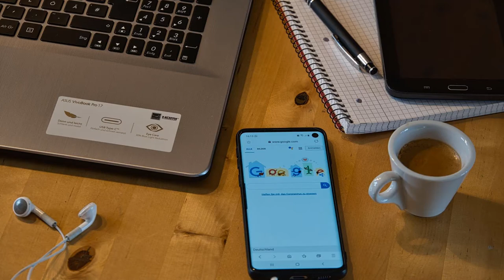10 Disadvantages of Work From Home | Part Time Job | in Hindi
नमस्कार दोस्तों,

घर और अंशकालिक नौकरियों से काम पर Avyud अकादमी के इस नए वीडियो में आपका स्वागत है।

इस वीडियो में हम उन नुकसानों पर चर्चा करने जा रहे हैं जो घर से काम करने से जुड़े हैं। इसलिए घर और अंशकालिक नौकरियों से काम की सबसे प्रामाणिक जानकारी के लिए इस वीडियो को अंत तक देखें।

हमारे पास इस वीडियो के वर्णन में होम और पार्ट टाइम जॉब से लेकर अवॉड एकेडमी के सभी वीडियो के लिंक हैं। कृपया उन्हें देखें।

घर से काम करने के दौरान फायदे के साथ-साथ नुकसान भी बहुत होते हैं। घर से काम करने के मानसिक स्वास्थ्य और वित्तीय लाभ हैं जिन्हें कोई भी अनदेखा नहीं कर सकता है। हालाँकि, इस अवधारणा के नुकसान भी हैं जिन्हें आसानी से अनदेखा नहीं किया जा सकता है। संतुलन यहाँ उत्सुक लगता है, उस व्यक्ति पर निर्भर करता है जो आप स्वयं हैं।

पेशेवरों को यह जानने के लिए कि घर से काम करने का नुकसान नुकसान को दूर करने और फायदे पर निर्माण करने और अपनी उत्पादकता बढ़ाने में मदद करता है।

अब घर से काम करने से जुड़े नुकसान पर चर्चा करते हैं।

पहला नुकसान अलगाव है

अक्सर, घर से काम करने वाले लोग अलगाव और अकेलेपन की शिकायत करते हैं क्योंकि वे अपने सहकर्मियों और मालिकों के साथ काम करने के कार्यालय के माहौल को याद करते हैं। कुछ समय के लिए लोग कार्यालय से कटे हुए महसूस करने लगते हैं। कार्यस्थल लोगों को मिलने और दोस्त बनाने के लिए एक स्थान प्रदान करता है क्योंकि ऐसे कई लोग हैं जो घर से काम कर रहे हैं, लोगों को जानने और अपने सहयोगियों के साथ संपर्क में रहने के लिए अधिक रचनात्मक और संसाधनपूर्ण होना चाहिए।

दूसरे नुकसान की निगरानी के प्रदर्शन में कठिनाई है- प्रबंधकों और पर्यवेक्षकों के लिए अपने कर्मचारियों की प्रगति और प्रदर्शन को एक ही कार्यालय के स्थान पर होने के बिना मॉनिटर करना आसान नहीं है। यह विशेष रूप से बढ़ जाता है यदि नौकरी की भूमिका के लिए "पृष्ठभूमि कर्तव्यों" की बहुत आवश्यकता होती है जिसे किसी कार्य प्रणाली पर नजर नहीं रखी जा सकती है।

घर को काम से अलग करने में कठिनाई

घर से काम करने का सबसे बड़ा नुकसान घरेलू मामलों में संलग्न होने का प्रलोभन है क्योंकि आप घर पर हैं अक्सर बहुत मजबूत होते हैं। आप घर को साफ करने, खरीदारी करने, खाना पकाने और चाइल्डकैअर में शामिल होने और सभी का सामाजिककरण करने के लिए बाध्य होना शुरू कर सकते हैं। ये नौकरी की आवश्यकताओं से बहुत विचलित हो जाते हैं जिसके परिणामस्वरूप वांछित समयबद्ध परिणाम देने में विफलता होती है। इसलिए, यह आवश्यक हो जाता है कि घर के बीच की रेखा खींची जाए और काम किया जाए ताकि दोनों क्षेत्रों के कष्ट से बचा जा सके।

अधिक विचलित होते हैं- घर में लोगों को विचलित होने की मात्रा का सामना करना पड़ता है। शोर पड़ोसी, परिवार या दोस्तों द्वारा आपकी सोच से अधिक बाधित हो सकता है जो सीधे आपकी एकाग्रता और उत्पादकता में बड़ी गिरावट लाते हैं।

कार्य समाप्त नहीं होता

एक तरह से घर से काम करने का मतलब है कि आप कार्यालय में 24X7 हैं और कार्यालय के काम से दूर नहीं जा पा रहे हैं। आपको धीरज से काम करने का लालच दिया जाता है। घर से काम करने वाले लोग भी खुद को और अपनी क्षमताओं को साबित करने के लिए दबाव डालते हैं। ये सभी तनाव और चिंता के स्तर को बढ़ाते हैं। इसके अलावा घर और काम के बीच शारीरिक अलगाव की कमी दबाव को अंतहीन काम करने के लिए जोड़ सकती है।

टेलीकम्यूनिकेशन कॉस्ट में वृद्धि- घर से काम करने पर आपके खुद के टेलीफोन का उपयोग करने की संभावना वाले पैसे का खर्च। जैसा कि आप अपने किसी भी सहयोगी के आसपास नहीं हो रहे हैं, इसका मतलब यह भी है कि फोन का उपयोग अधिक बार किया जाता है।

समस्या को हल करने में अधिक कठिनाई - घर से काम करने वाले लोगों को काम से संबंधित सरल समस्याओं को हल करने में अधिक कठिनाइयों का सामना करना पड़ता है, जैसे सॉफ्टवेयर मुद्दे, जब आप कार्यालय में नहीं होते हैं तो ठीक करना अधिक कठिन हो जाता है क्योंकि टेक टीम आपके हाथों से दूरी पर नहीं है। यह अधिक कठिन है और फोन पर किसी व्यक्ति की तुलना में अधिक प्रयास करने और उसकी मदद करने में अधिक समय लेता है।

स्टाफ इंटीग्रेशन में कमी- घर से काम करने का मतलब होगा कि आप बाकी टीम के साथ कम जुड़ते हैं। कर्मचारियों के बीच संचार कम होता है जो बदले में उनके बीच टीम के काम के एक तत्व को कम कर सकता है। इसका मतलब यह भी हो सकता है कि आप काम में "रोज़मर्रा के मामलों" जैसे दैनिक अद्यतन और संभावित पदोन्नति से चूक जाते हैं, क्योंकि आप कम शामिल होते हैं।

दिनचर्या से चिपके रहने में कठिनाई- जब आप घर से काम करते हैं तो कार्यालय की दिनचर्या से चिपके रहने में बड़ी कठिनाई होती है। कार्यालय के बाहर एक बार अपने शेड्यूल और प्रक्रियाओं को दर्पण करना वास्तव में मुश्किल है।

Avyud Academy Private Limited
92-F, 3rd Floor, Hanuman Mandir Market
Munirka, New Delhi, India 110067